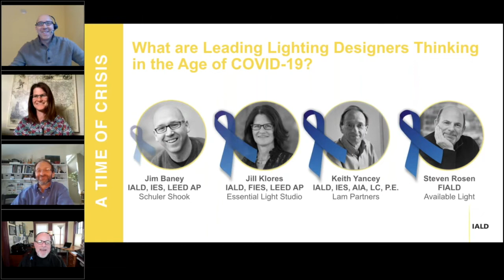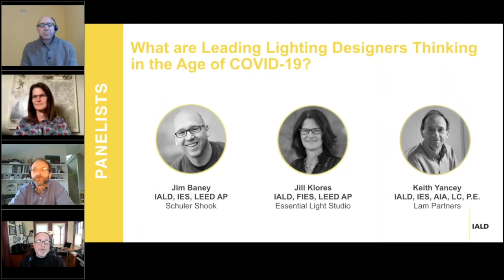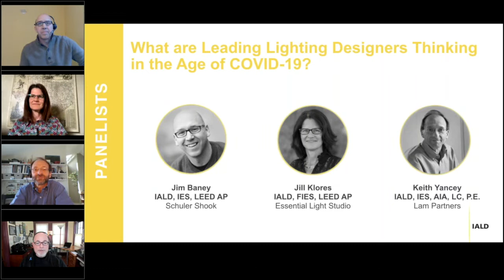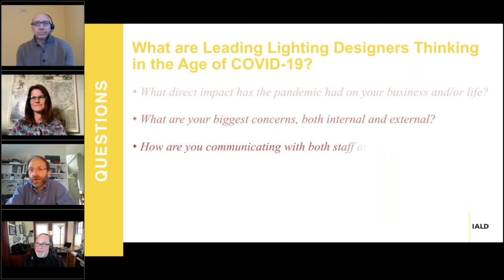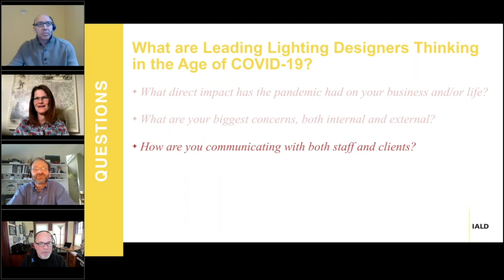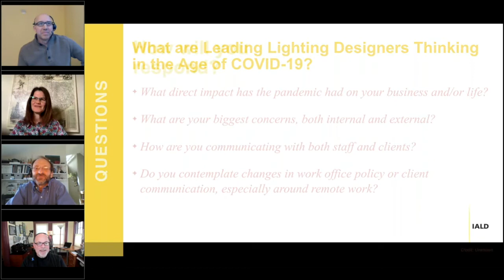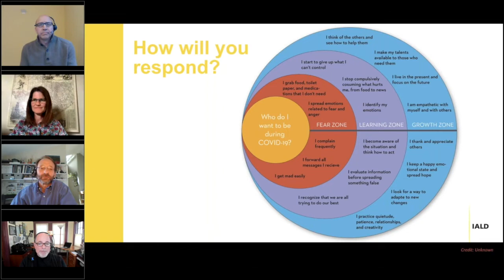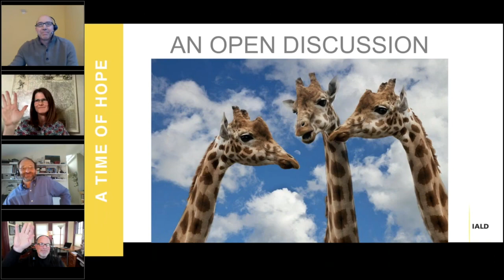A Time of Crisis: What Are Leading Lighting Designers Thinking in the Age of COVID-19?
Join us for an insightful panel conversation with leading lighting designers, moderated by Steven Rosen, FIALD, president and creative director of Available Light. Panelists Jim Baney, IALD, partner at Schuler Shook; Jill Klores, IALD, partner at Essential Light Design Studio, LLC, and Keith J. Yancey, IALD, principal of LAM Partners, will share their insights, business advice and perspectives about how COVID-19 is impacting their work. Hear about topics from—direct impact to their businesses, biggest concerns, staff morale, the future of lighting and lighting design—to life after the pandemic.